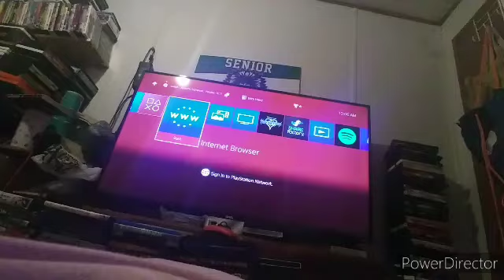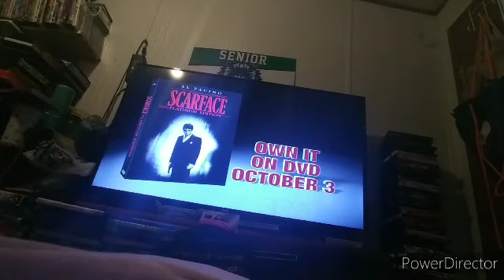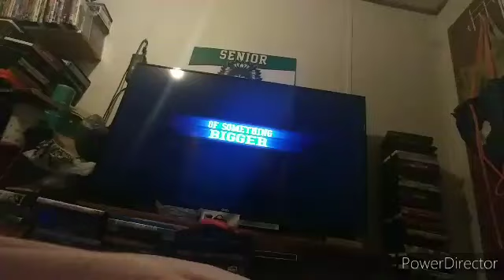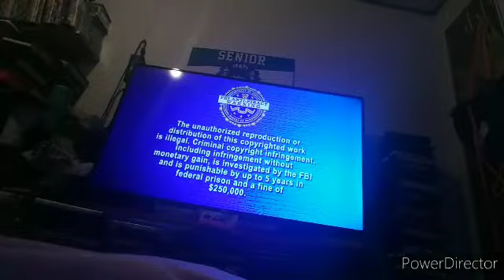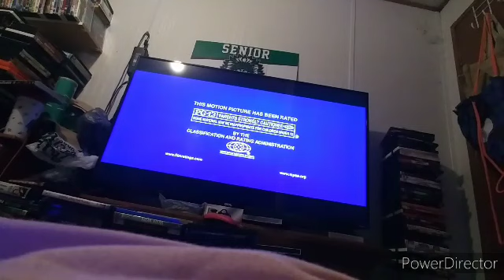Opening & Closing To The Fast And The Furious Tokyo Drift 2006 DVD